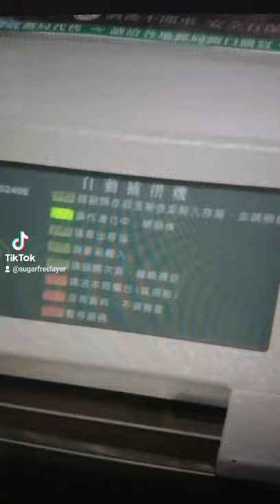Passbook Entry Machine